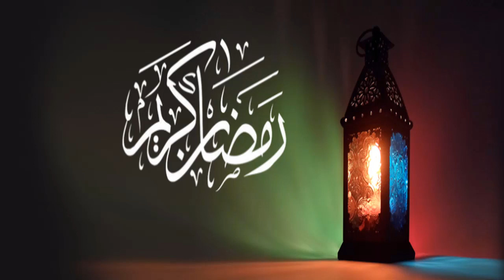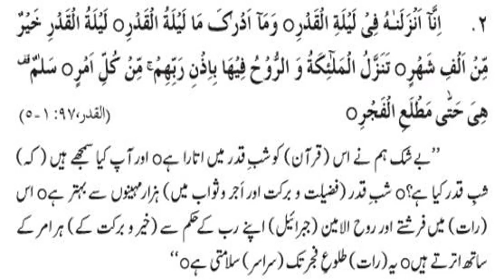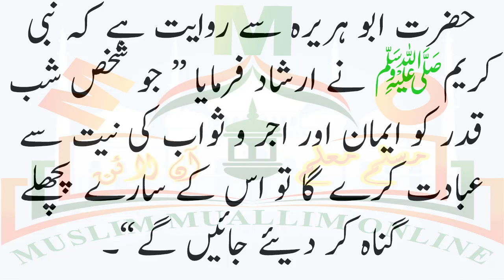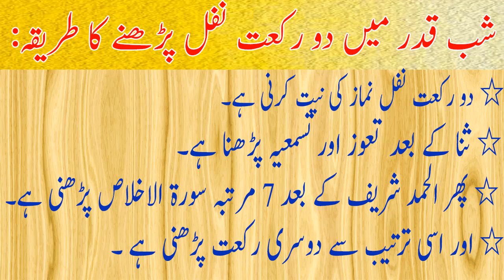Shab Qadar ky doo Nawafil || 27 Ramzan ky Nawafil || Lailatul Qadar ky 2 Nawafil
Hi Friends!! I’m here with this new video of Shab Qadar ky doo Nawafil || 27 Ramzan ky Nawafil || Lailatul Qadar ky 2 Nawafil

Assalam o Alaikum Brothers and Sisters , Aap ny 27 ki raat ko 2 rakat nimaz parhny ky bad es dua ko 70 martaba parh kar waldin ky lye mafrirat ki dua karni hi Allah pak es dua say un ki maghfirat farma din gy or un ky gunahon ko maaf farma din gy. Inshallah
Dua yeh hi “استغفرالله الذي لااله الا هو الحي القيوم واتوب اليه “ es ko parh kar Allah sy dua mangin inshallah Allah pak aap ky or aap ky waldin ky gunahon ko maaf farma din gy.
Islamic general knowledge,Islamic information for kids,Qurani malumat,Islamic quiz,swal o jawab,Zahni Azmaish,brain games,Deeni Masail aur Unke Hal ke Liye, Aham Topics par Bayanaat ke Liye Hamare Channel ko Zarur Subscribe kejeay aur Hamari Videos ko Zyada se Zyada Share kejeay Naye Naye Topics par Jaankari(information) ke liye. Deen ki Baaton ko Phylana Bahut Bada Sawab Ka Kaam hai aur sadqa e jaria bhi hai….. Allah apka Hami u Nasir hoo.Ameen
App ko hmary iss Muslim Muallim Online channel par Meri piyari Sisters or Brothers Allah Pak ny dunia or Akhairat ki Kamyabi apny deen min hi rakhi hi, 100% Kamyabi ka Raaz Nimaz min h.i dunia dari ky kamoon ky Sath Sath aap Nimaz ki boht he ziyada pabandi karin or 5 waqat ki Nimaz apny opar farz kar lain. Din Mai 5 time Namaz Parhne ko Apne Aadat Bana Lo Sirf ye soch Kar k kya pata k ye Azan Tm Aakhry Bar Sun rhe ho? Kya pata Tmhara Rab Tumhai Aakhre bar Pukar Raha Hai Is video ko end tak zaroor daikhain or sadqa e jaria samjh kar share zaroor krain take doosrey logon ka bhi faida ho sakey.
Ramzan main subh sham parhne waly 5 azkar Kin batoon ya cheezon sy roza makrooh hojata hai. coronavirus ka ilaj surah inaam ki 4 ayaat ma chupa hua hai. ya Allah perhny ka wazifa Ya Rahmano wird krny ky fazail Salato Tasbh perhny ka drust tareeka itikaf ki fazelat ur Masail
Thanks a lot for watching & sharing
Muslim Muallim Online youtube channel